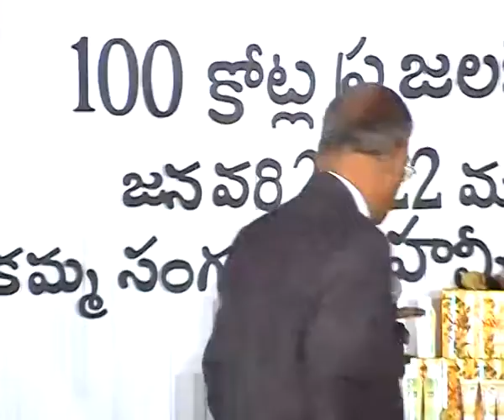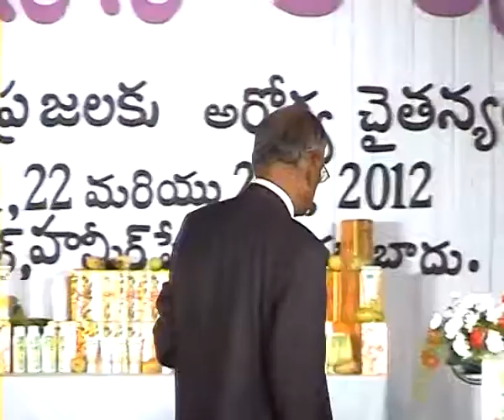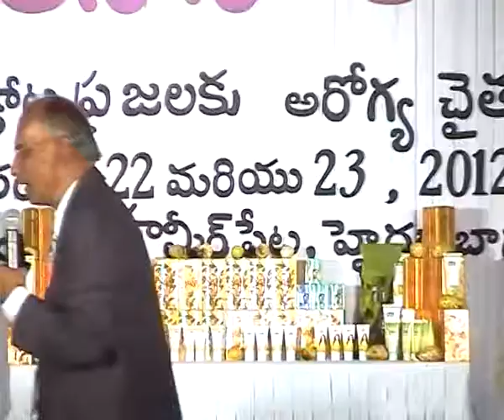Andhra Anto 21 1 2012